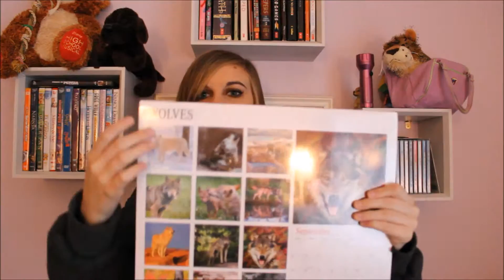20th Birthday Gifts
I just turned 20 years old on Jan. 7th!!s And I just wanted to share with you guys what I got. Hope you all enjoy and I'll see y'all Friday with a new video. Howl at ya later!!

I post daily VLOGS on there where you see me in my everyday life. Hope to see y'all there!!